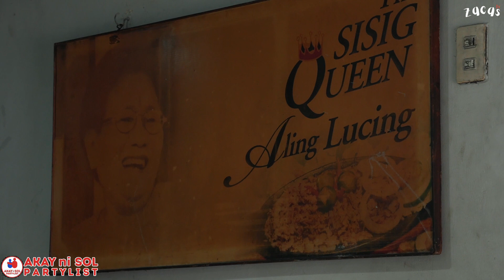ALING LUCING’s SISIG since 1974!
Saan nga ba nagsimula ang Sisig? Mga ka-AKAY, samahan niyo kami dito sa Angeles, Pampanga upang tikman ang pinagmamalaking Sisig kapampangan ng Aling Lucing's since 1974! Panoorin natin kung paano nga ba ang proseso ng pagluluto ng authentic Pork Sisig na talaga namang binabalik balikan ng mga dayo at mga taga rito, kaya naman tara na mga ka-AKAY, kain tayo!